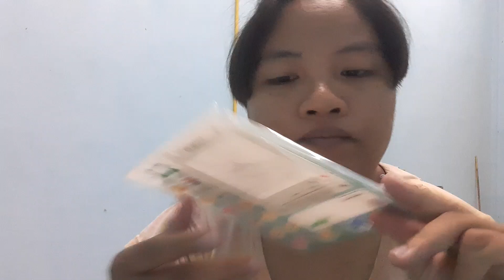รีวิวกรอบรูปอะคริลิคตั้งโต๊ะในช้อปปี้ลาซาด้า